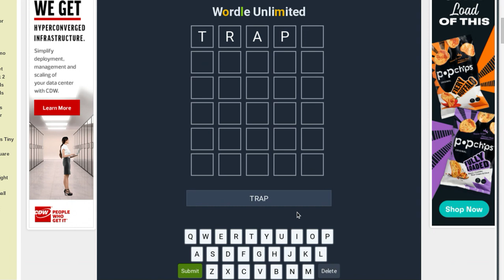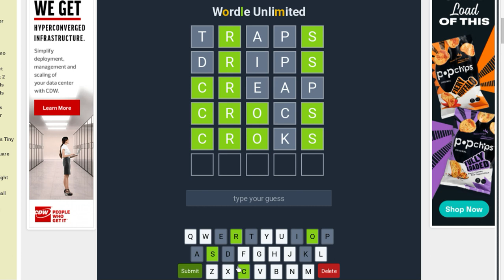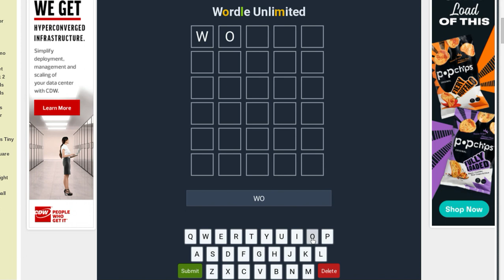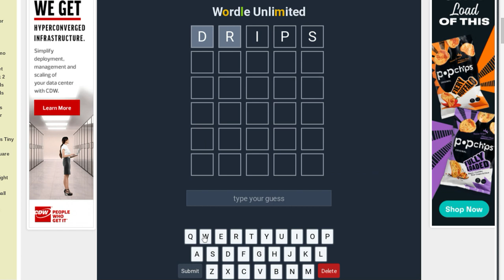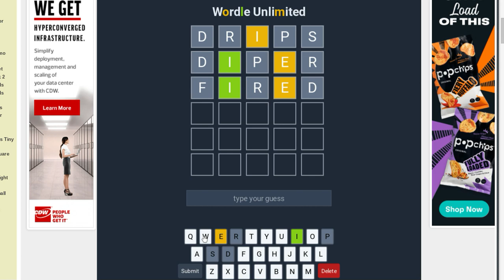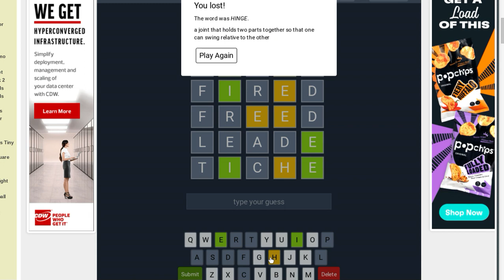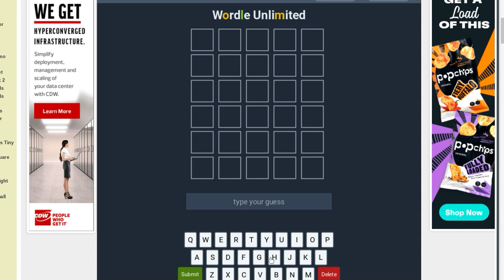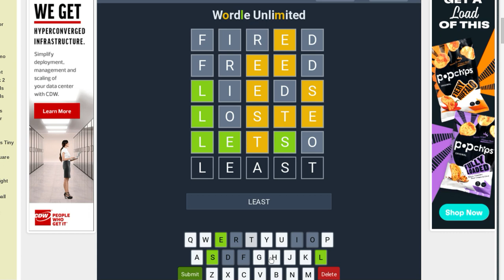Can I WIN in the Game Wordle?!